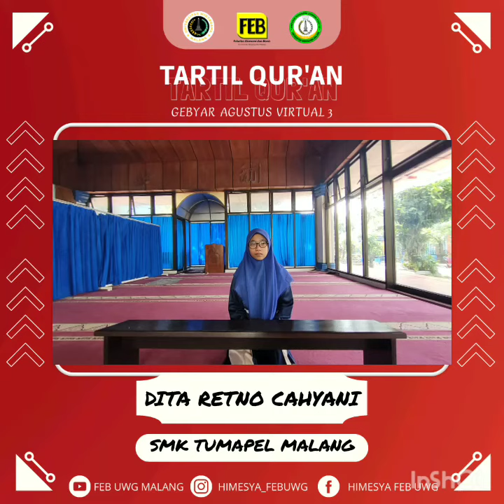SMK TUMAPEL MALANG - TARTIL QUR'AN ( DITA RETNO CAHYANI )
GEBYAR AGUSTUS VIRTUAL 3
"Pulih Lebih Cepat, Bangkit Lebih Kuat"
Special HUT RI Ke - 77

Licensed to YouTube by Creative ID ( FEB CREATIVE TEAM )
This channel & Video optimized by CREATIVE ID ( FEB CREATIVE TEAM )